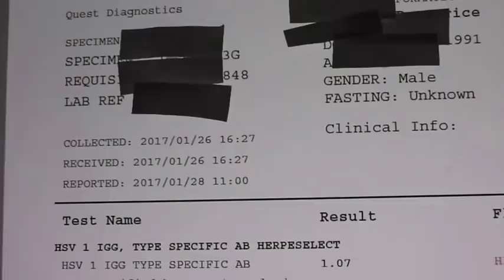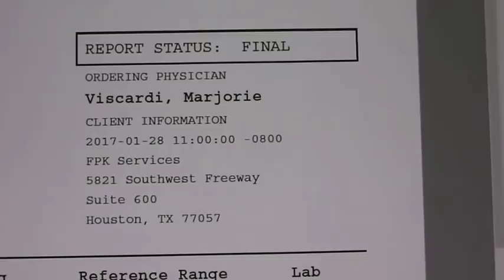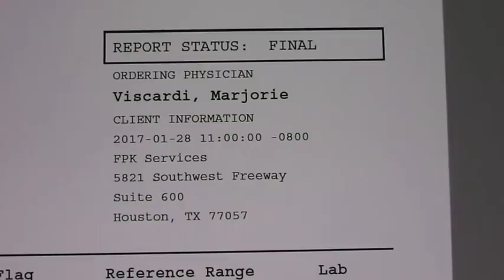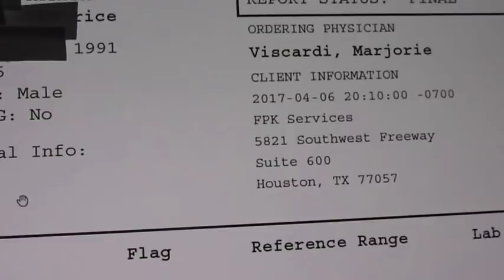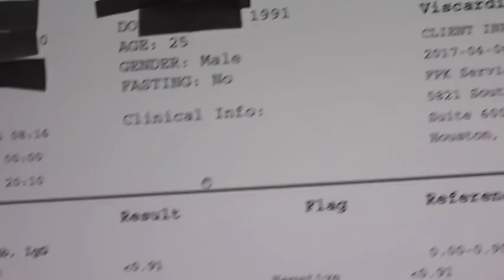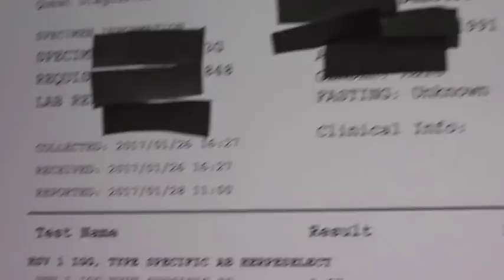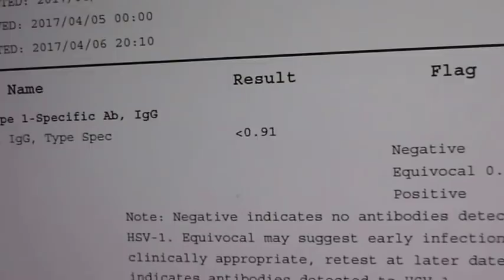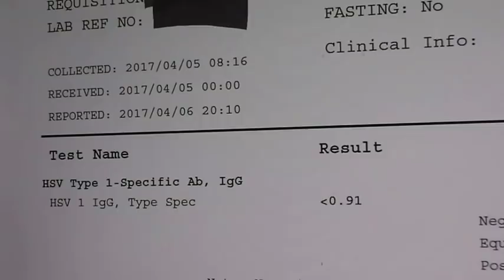Another Person has Shown HSV1 Can be Eliminated (Both High 1.07 & Current Negative Test Results)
Previous HSV1 positive results and recent HSV1 Negative Results showing HSV1 can be eliminated.

WE ARE NOT MEDICAL DOCTORS: therefore, we do not diagnose illness or prescribe pharmaceuticals. None of the information offered here is intended to replace any program that your medical doctor has prescribed for you, nor does it conflict with any pharmaceutical medication you are taking.